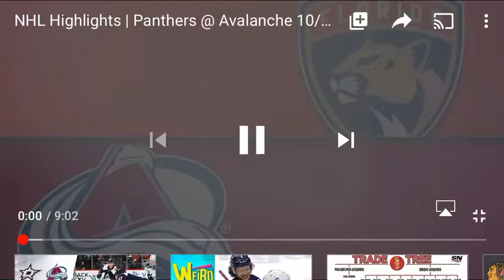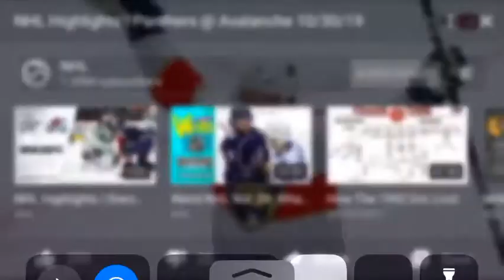Florida Panthers Vs Colorado Avalanche Highlights